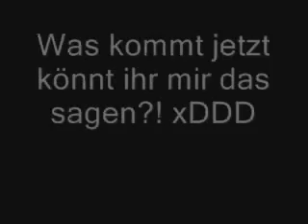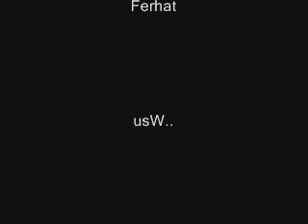Pandas beim Spielen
xD ich finde die Pandas so hammergeil ich könnte des video den ganzen tag anschaun :D
ne spaß^^ isn fun vid KOMMIS PLS !